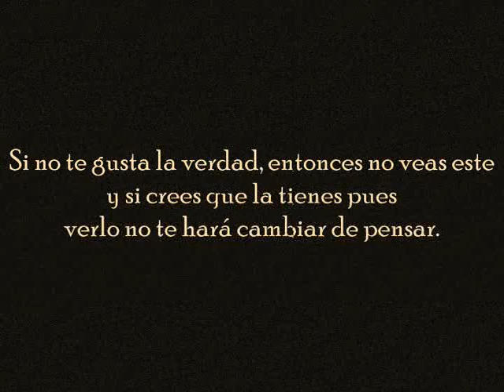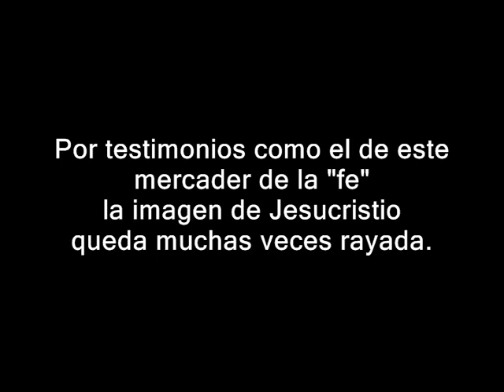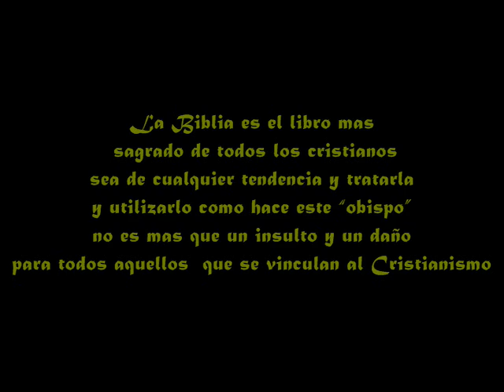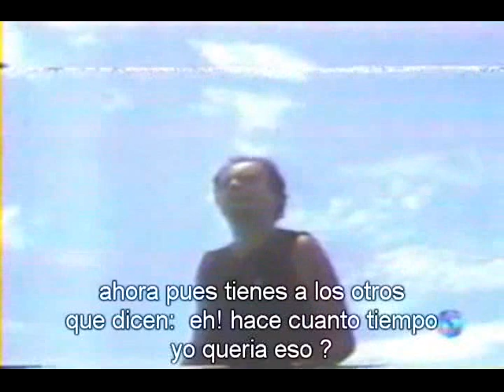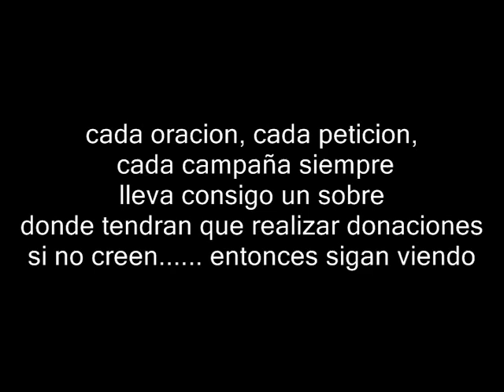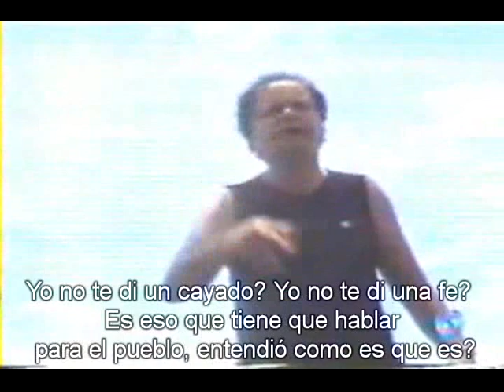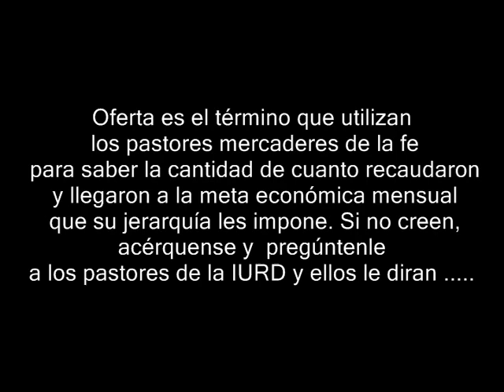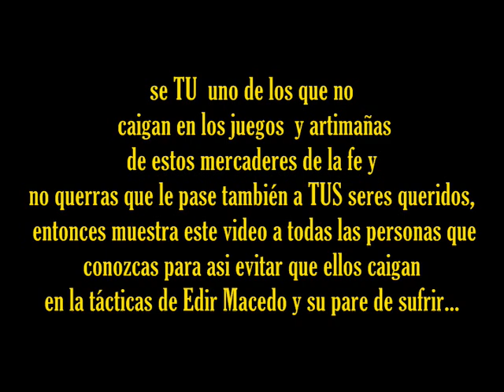Enseñan a pastores como robarle a los fieles en Pare de sufrir, la IURD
Con subitulos en español. EDIR MACEDO FUNDADOR DE PARE DE SUFRIR ENSEÑA A SUS PASTORES LAS TACTICAS PARA EXTRAERLE EL DINERO A LOS FIELES. EL VIDEO MUESTRA A EDIR MACEDO FUNDADOR DE  LA IURD Y SU LA CLARA AVARICIA Y MALICIA DE ESTE MERCADER DE LA FE DONDE MANIPULANDO Y CONTEXTUALIZANDO LA BIBLIA LE ENSEÑA A LOS PASTORES A  EXIGIRLE AL PUEBLO A REALIZAR DONACIONES Y GRANDES OFRENDAS. TACTICAS Y ESTRATEGIAS PSICO BIBLICAS PARA MANIPULAR A LOS CREYENTES A DONAR DINERO PARA LA IGLESIA UNIVERSAL DEL REINO DE DIOS. FALSOS PROFETAS. VIDEO CRISTIANO